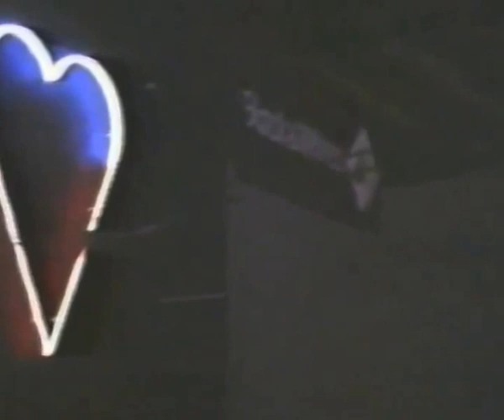Hey baby - Black and White festival 1991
Live performance of this J. Hendrix tune in Nighttown/ Rotterdam on 22nd september 1991.
Jerome Preston Bates - voc.
Rudy Kronfuss - guit.
Gert van der Hoef - bass
Jannes Visser - drums

No copyright damage intended - for educational reasons only.